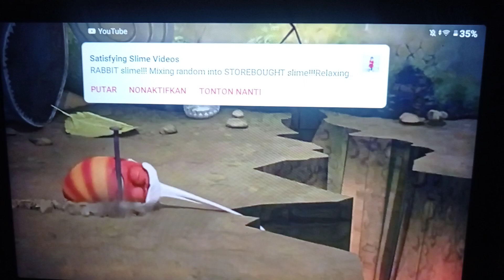Dong Dat1 Speed Up Slow GoTube